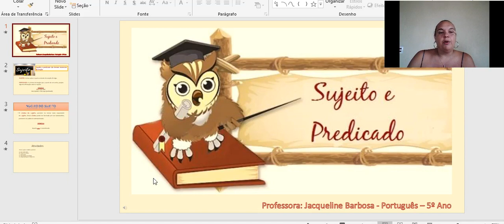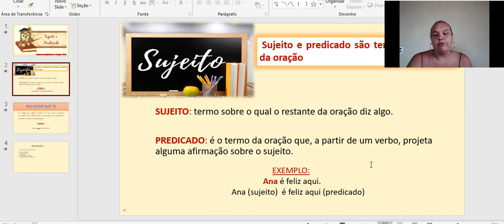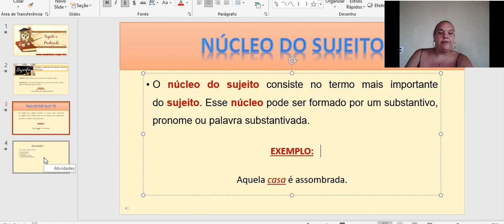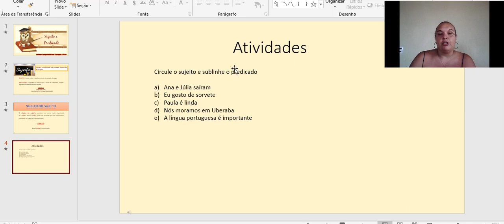Aula 2 português 5ano 04/05